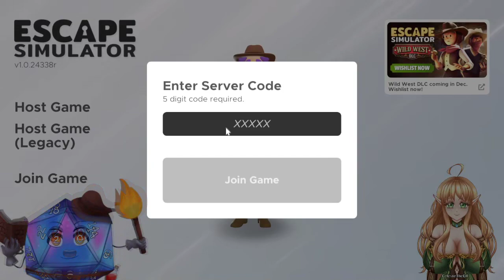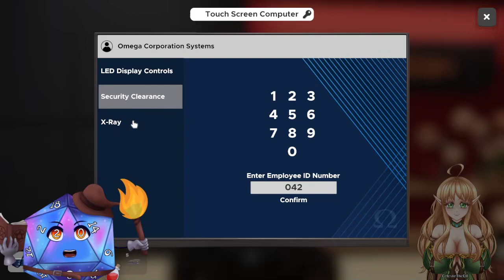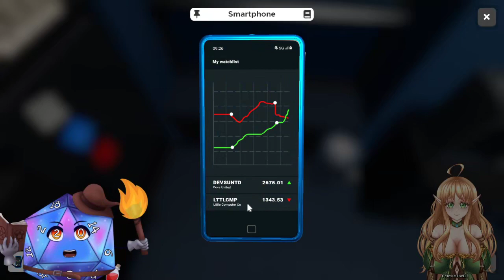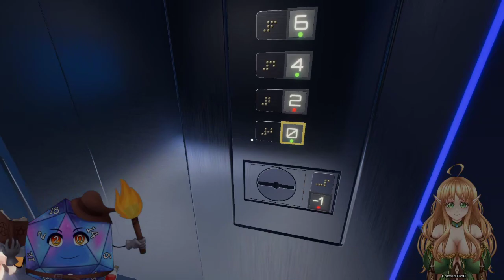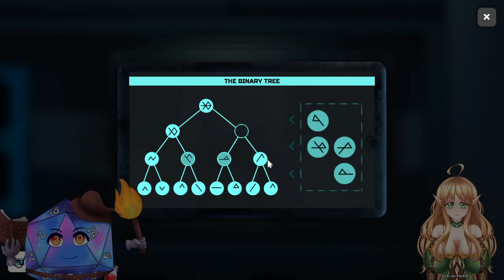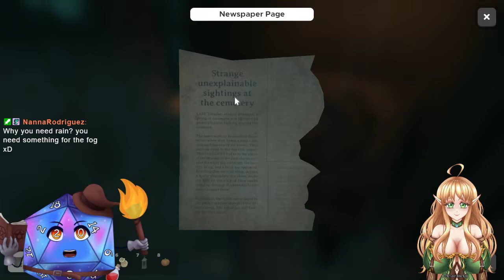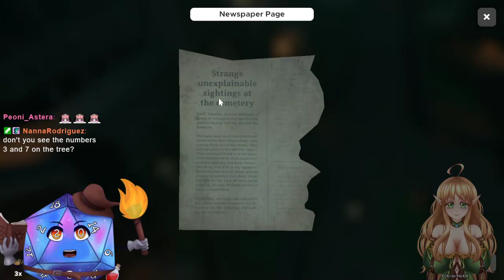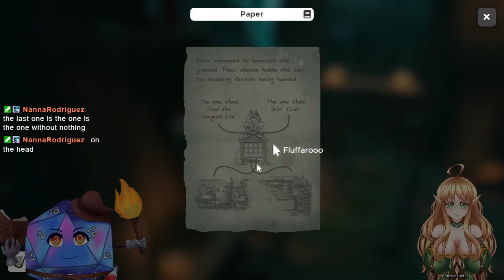Office & Graveyard [Escape Simulator PART 5 w/celestetheelf]